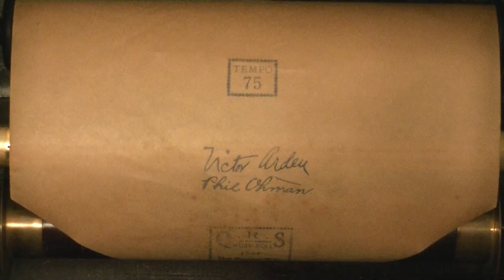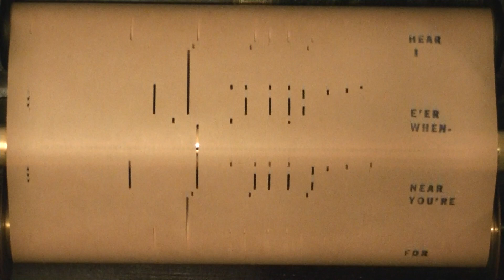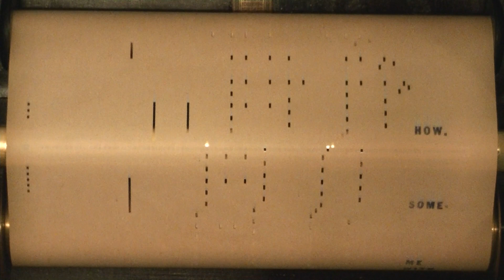That Haunting Waltz....QRS Piano Roll #1867 played by Max Korlander & Victor Arden 1921